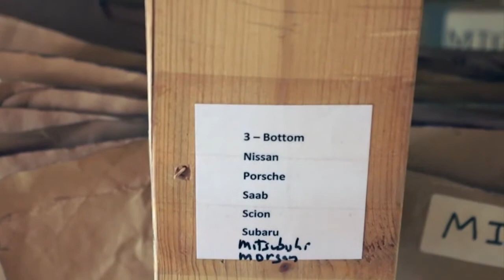PCA Spotlight: How CocoMats com floor mats are made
In 2012 CocoMats.com Vice President Drew Phythian visited PCA’s National Office to show us the sturdy coco fiber floor mats his company makes. In late 2015, CocoMats.com returned the favor and invited PCA to its nondescript factory in South Carolina, where we recorded the floor mat-making process in its entirety.